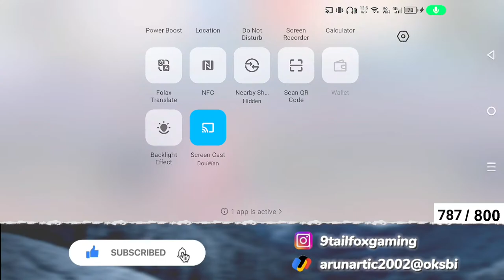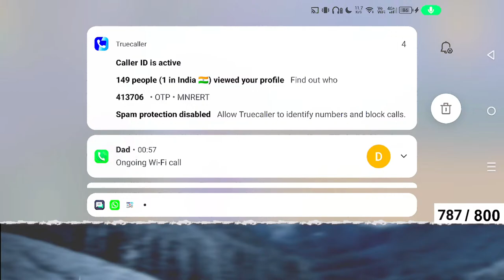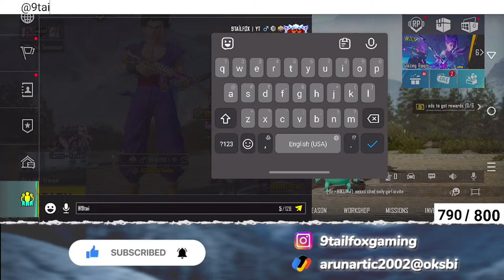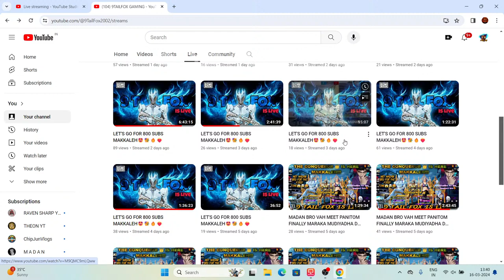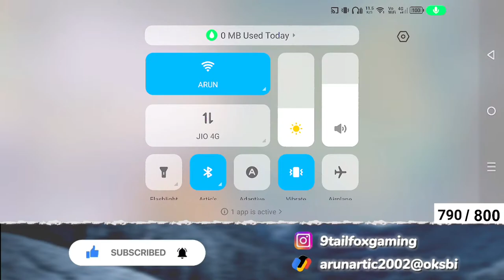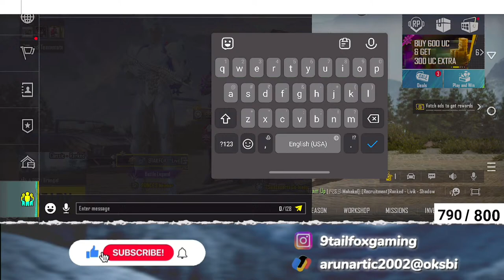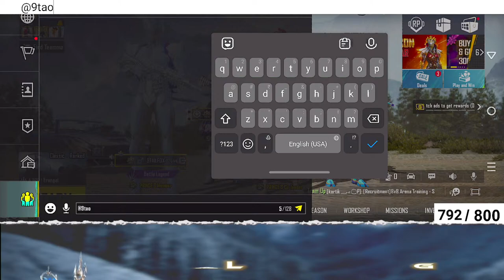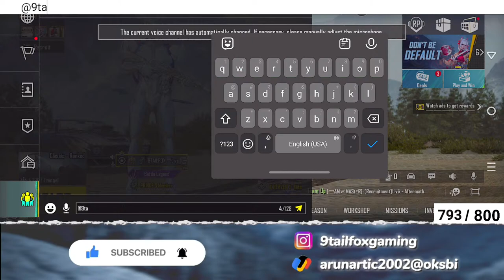ULLA KONJAM MADAKI THATTALAMAAA.....😂🥳🥳❤️‍🔥😈😁✌️🤫